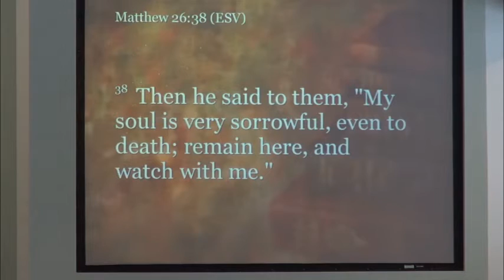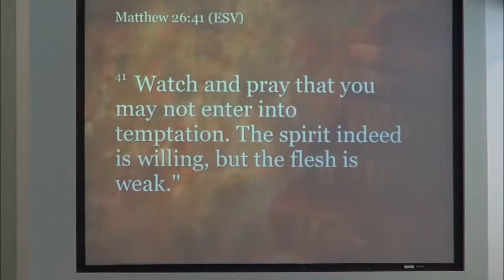Jesus: Man of Sorrow and Joy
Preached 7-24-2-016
Rev. Scott Moore